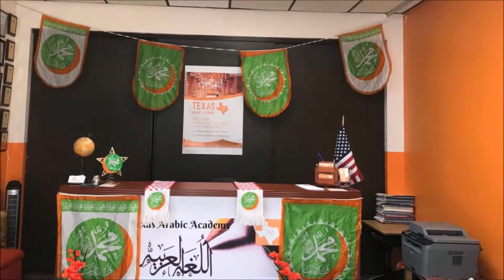Mawlid Al-Nabi at Texas Arabic Academy فعالية ذكرى المولد النبوي الشريف قي اكاديمية تكساس للعربية.